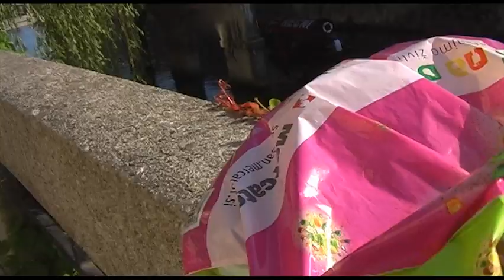DEAD DUCK .DIEGO MENENDES film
A duck is dead, left to rot in the middle of the street. One man takes pity, but things go terribly wrong.